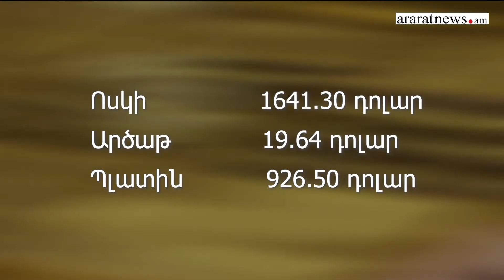Տնտեսական լուրեր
Նվազագույն կենսաթոշակը 2023 թվականի հուլիսից կհասնի 36 հազար դրամի

Araratnews.am-ի եթերում ծանոթացեք տնտեսական աշխարհի անցուդարձին եւ նորություններին Աննա Չիբուխչյանի մեկնությամբ
Հետևեք մեզ՝